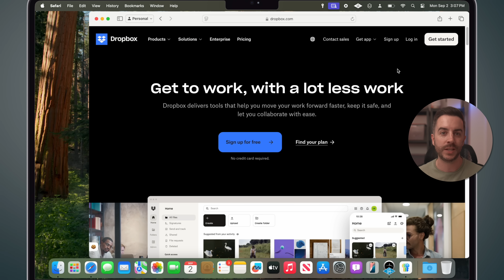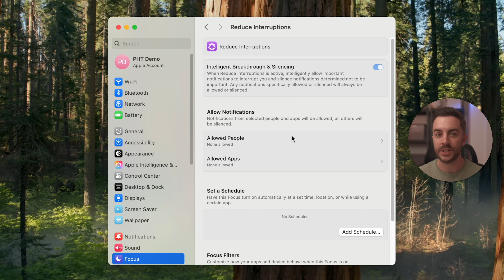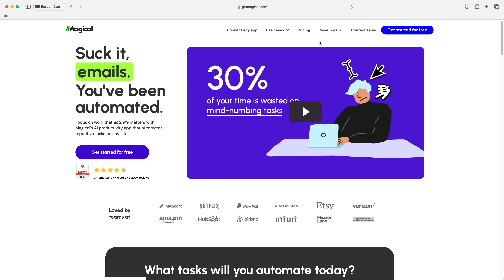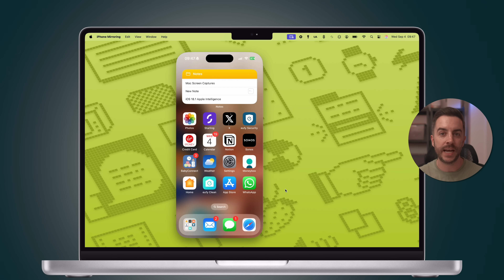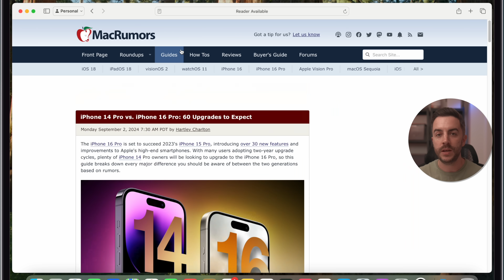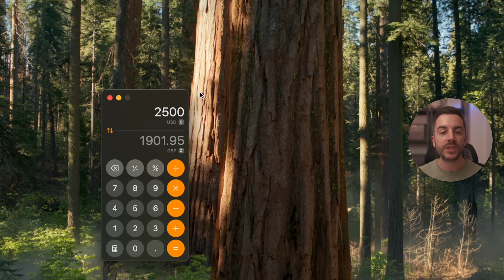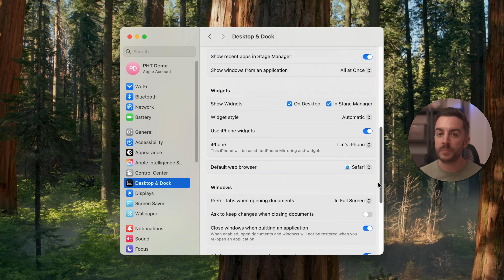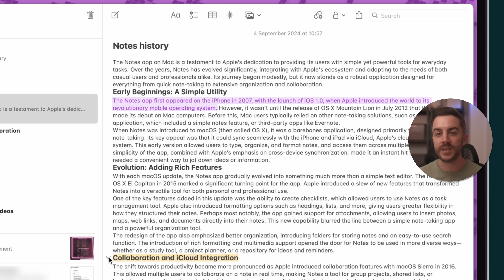MacOS Sequoia is AWESOME - Try these 8 things FIRST!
🤩 Get Magical AI for free and get 7 HOURS of your week back

MacOS Sequoia is here! In this video, I'll show you the first things that I think you should check out, once you have the software installed!

👏🏻 OR join my monthly membership and access ALL PDFs (all 3 links offer identical service)

Chapters:
0:00 - Intro
0:45 - The new Passwords app
1:58 - Reminders now in Calendar
2:51 - Reduce Interruptions Focus Mode
5:54 - iPhone Mirroring
7:34 - Safari Improvements
9:16 - Conversions in Calculator
10:59 - Screen Snapping
12:55 - Notes improvements